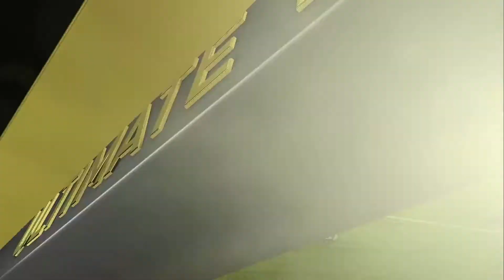Fifa 18 – Gameplay Nintendo Switch Fut #14 - Il calcio è ingiusto...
= Seguitemi in live alle 21.30 per vedere altri gameplay!